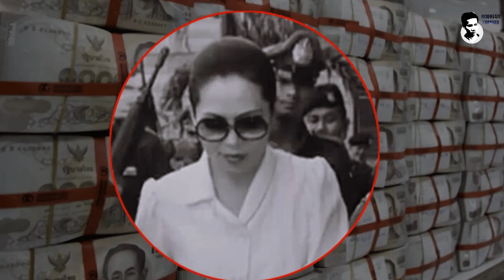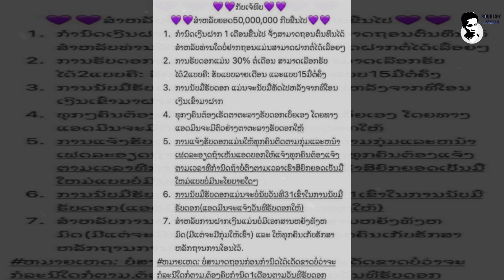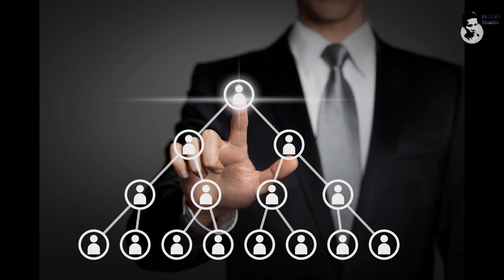''ແຊລູກໂສ້'' ມີທີ່ມາຈາກໃສ...ຄລິບນີ້ມີຄຳຕອບ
ຊ່ວຍເປັນຜູ້ສະໜັບສະໜຸນພວກເຮົາ
ຜ່ານບັນຊີການຄ້າຕ່າງປະເທດ
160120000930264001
ເພື່ອຈະເປັນກຳລັງໃຈໃຫ້ແກ່ການຜະລິດເນື້ອຫາແບບນີ້ຕໍ່ໄປ!